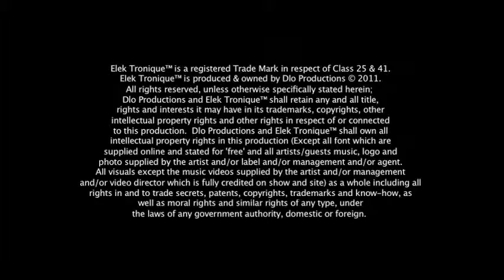Elek 041: Danny Byrd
Elek Tronique™ with Danny Byrd

Presenter: Rolaz

Rolaz
Leo Eastland

1st Assistant Director Leo Eastland
2nd Assistant Director Rory O'Neill

Presenters Rolaz
Iain Taylor
Mistress De Funk
Hayley Elliott

Leo Eastland
Rory O'Neill
Howard Lee
Lewis Crowe

James Montrose
Jon Boda
Emily

Rolaz
Iain Taylor
Mistress De Funk
Hayley Elliott
Leo Eastland

elektronique.tv